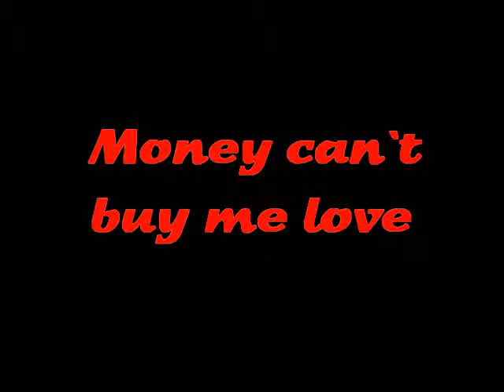Musical montage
A montage of short films made by me in my little studio in Essex(UK)
`Fly me to the moon`-is `live` and so is `Basin St blues`-the others are mimed to `playback`-it`s not quite as easy as it sometimes looks-you`ve got to have a good memory of how you initially played it!
The organ played for the mimed tracks is my Lowrey Heritage-my hands are shown at the Eka X705.
`Fly me to the moon` is basically a Harry Stoneham arrangement